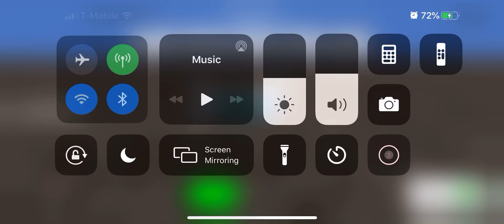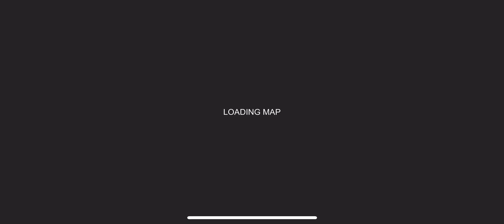Bot Machines Dev Stage 1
Tell me what you think please